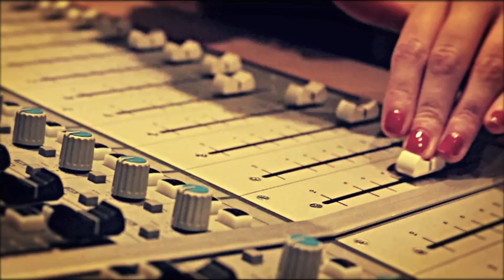Jen Armstrong - Price Tag (Jessie J cover)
This is my cover of 'Price Tag' which was UK number 1 a few weeks ago.

Original written by Jessica Cornish, Lukasz Gottwald, Claude Kelly, Bobby Ray Simmons, Jr.
Produced by Dr. Luke.
Copyright Jessie J, Lava, Universal Republic, 2011.

The video was filmed by Mr Adam Martin, and edited by Jen Armstrong.